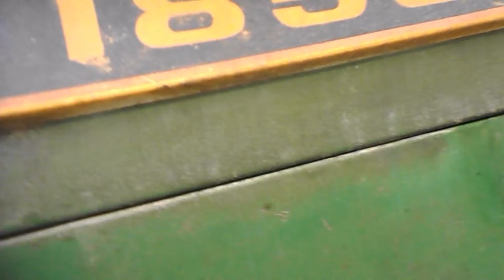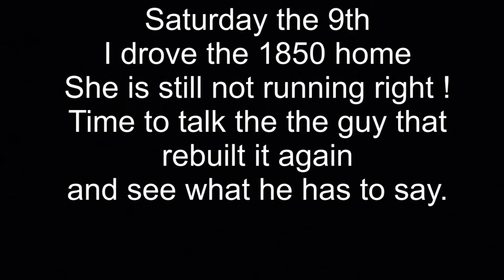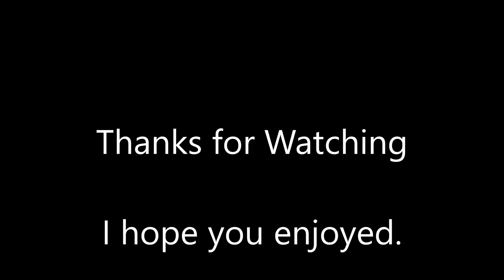October 4th 8th Working on the 1850 Loads of fun !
Well its the week of October 4th threw the 8th and were back at it on the 1850. Now we have been threw all the timing gears and there all good but in the injector pump drive the bearing under the brass gear is bad, It has a spot that the balls catch on so I got a new one to put in it. After trying the new bearing in it 2 things happened, 1 the brass gear was running low on the worm gear and 2 the hole thing was sitting to low in the casting. So long story short the brass gear was replaced (good used one) and I did a lot of measuring and came up with a 20.000th thick shim and put it between the brass bearing and the bearing and it fits really good now with now real slop in it just like it should be. We timed the pump back just like the book says fired it up and it just wouldnt run right. So Tuesday morning I went down and got that special tool back from the guy that rebuilt the pump and I pulled the pump off again and found that I needed to loosen the drive gear and move it forward 1 tooth so I could get the drive dead on the right spot so I could get the bolts back in it (kind of a big pain in the butt !) and I got the timing dead on ! Put the injector pump back on and as you can hear its just not running right !  At this point time for plan B ! I pulled the injector pump off and then took the one off the engine sitting outside and it was stuck, We put it on the bench and with a little PB Blaster freed it up and I put it on the 1850. We bleed it out good and fired it up and it simply ran like a dream !  No weird noises no smoke that burned your eyes and no slobbering !  Now I know there is something wrong with that rebuilt injector pump ! Well a call to the guy that rebuilt the injector pump and I'm on my way back to his place to drop it and the special tool back off and he is going to go threw it again and see what he can find. Well the next morning he called and said it was ready to go so an hour there and an hour back and I pulled the injector pump off and put the rebuilt one back on knowing it should be right now.  Well guess what, It runs better but something is still not right with it and Harry and I both know something aint right but we have no idea what it is so Saturday morning I drove the 1850 home and on a big hill she showed me just how not right she is , She was sluggish getting a miss under a load and the exhaust was about to burn my eyes out !  I know its not the engine cause it ran so good on the other injector pump so it has to be the rebuilt pump.  Well anyway the 1850 is home and out of Harry's hair cause as he said there is nothing else he can do its in the injector pump so I'm going to call the guy that rebuilt it and have a long talk about it and see what he has to say about it, After putting the other pump on and it running like a new one so I know its in the injector pump !  Well I have an idea what I'm going to try next so the next video will slow it.  I hope you enjoyed watching as the work continues on the 1850 .  Bandit